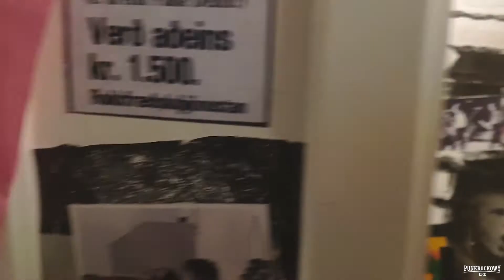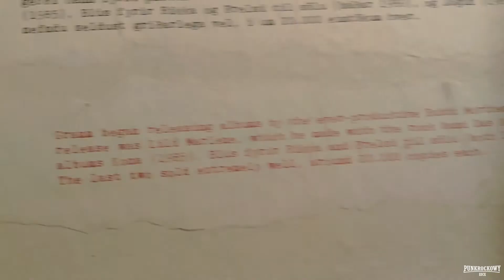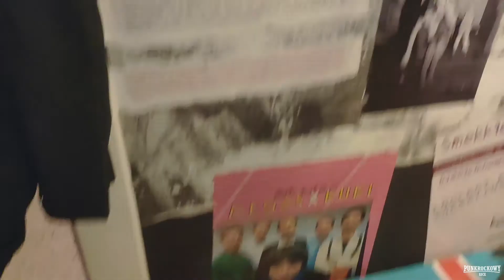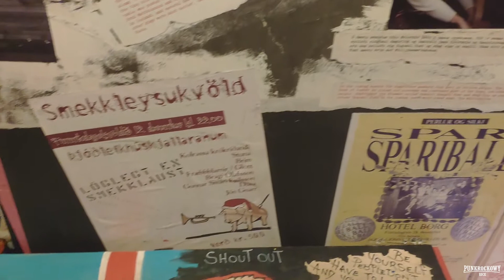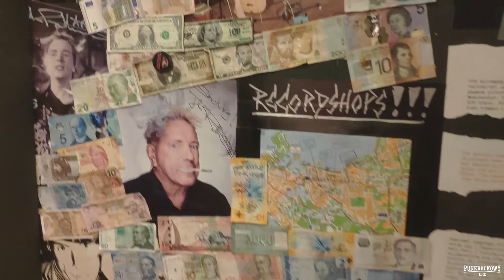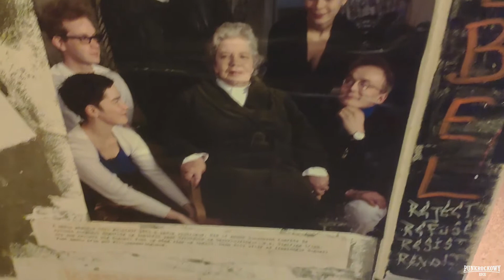The Icelandic Punk Museum 2019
Krótki spacer po muzeum Punkrocka w  Reykjavik .
Up The Punk!!!